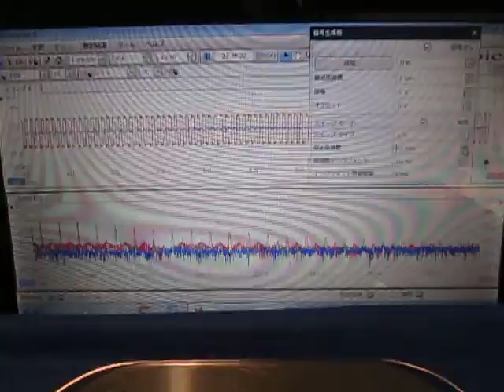超音波伝搬状態の‹測定・解析›（超音波テスター） Ultrasonic-labo